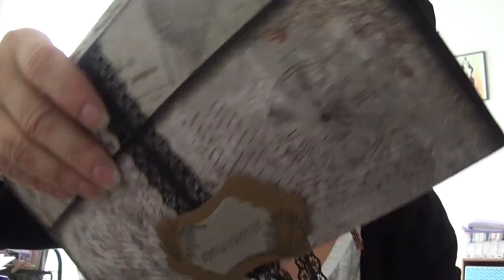PRESENTATION HAPPY POCHETTE DEFI KITTY KREATINE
Ccou j'éspère que cette vidéo aura pu vous donner quelques petites idées, je vous fais de gros bisous